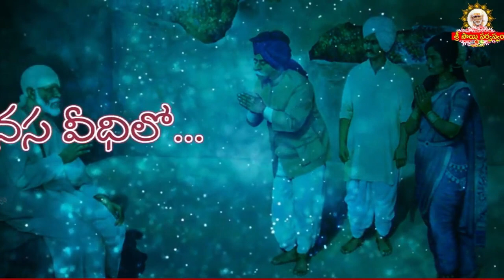Sai Manasa Vedhilo - 1138 I Shiridi Sai baba Life Story I సాయి మానస వీధిలో Sai Manasa Veedhilo today